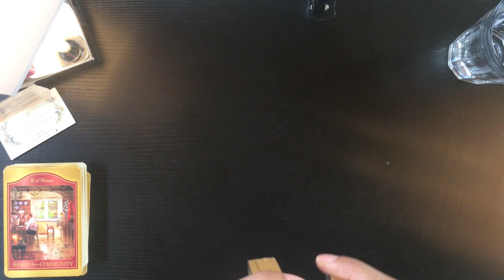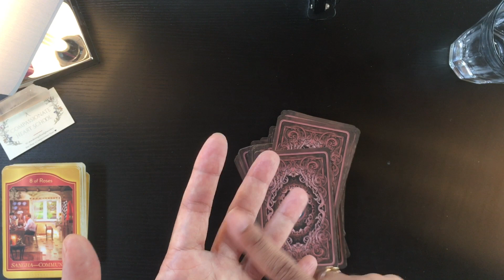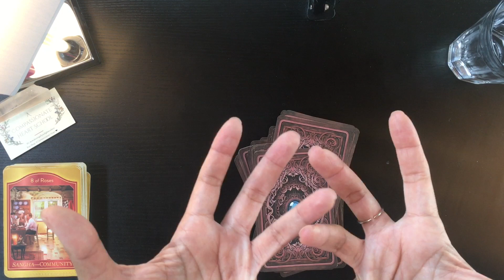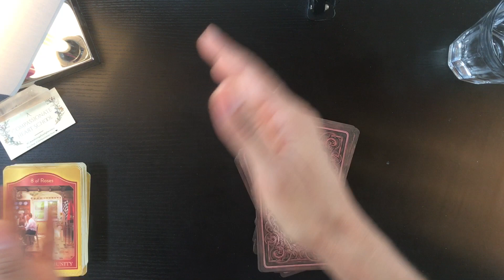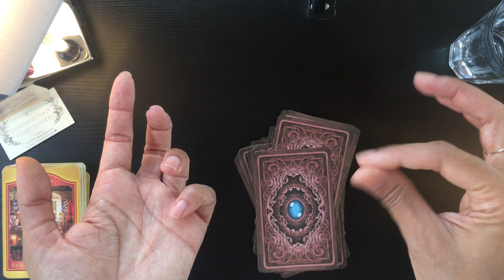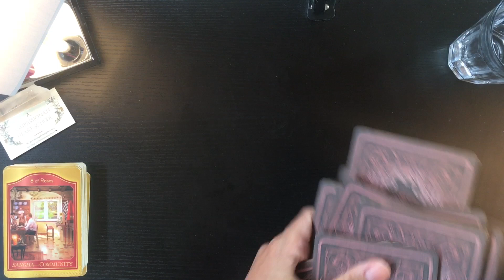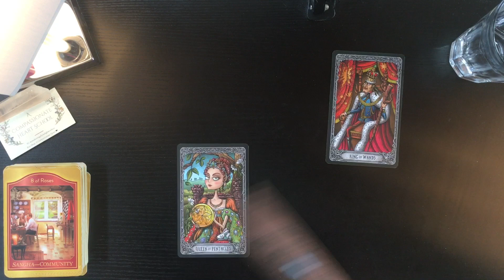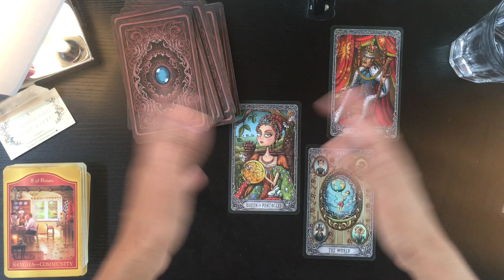Ascension Updates | It’s Time To Get to Work Now & Assist the Newly Awakening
Hey there! This channeled Message is for those of you who feel called to Ascension-related mission work, however that expresses itself for you along your Journey.

If these brief Messages resonate with YOU, be sure to tune in to some of the other readings that call to you as well.

As always, my Spirit Team & I are here to offer you any personal and/or mission-related assistance as needed. ❤️

*Decks Used*
- The Dark Mansion Tarot (but Taroteca Studios)